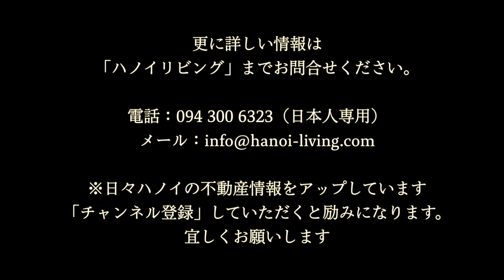タイ湖南岸エリアに登場した高級レジデンス「Five Star Westlake」の3フロアのみ日系企業が管理するサービスアパートのご紹介です※1bed（53〜58 ㎡）の室内動画です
この動画では、「Five Star West Lake Apartment & Hotel」の1ベッドルーム（53㎡〜58㎡）の室内をご紹介しています。

立地は「タイ湖南岸、Tay Hoエリア」となります。
ここから北へ湖沿いに上がって行くと、湖の東側にはたくさんの5つ星ホテルやサービスアパートが林立している大消費地があります。

一般的にKim Maエリアと言われる「日本人街」は、我々にとって食事や買い物に便利なエリアとなっています。
もちろん、タイ湖東岸エリアでもオーガニック系の食材をはじめ、買物は事足ります。

その東岸エリアへ行かないと手に入らない「オーガニック系の食材」を求めての移動から、すぐ南に広がるKim Maの商業ゾーンへの移動と、いずれもアクセス便利な立地に建っているサービスアパートなんです。

14階建ての高級コンドミニアム（最低でも8,000万円から最高額は2億円）の低層階（2階、3階、4階の3フロア）にのみサービスアパートが入っています。
その3フロアのアパートを経営管理するのが「宝永ベトナム」さん。
100％日系資本の会社で、日本人目線での対応を受ける、安心のサービスアパートです。

以下に概要をお伝えします。

【管理会社】宝永ベトナム（日系会社）
【物件詳細ページ】
【建物規模】14階建ての内サービスアパートは2階〜4階の3フロアのみ全室39部屋の中規模サービスアパートです
※6階から12階は高級分譲マンション（8,000万円〜2億円）で完売しています
【Grand Open】2021年12月
【設備】
家具・電化製品一式、ビルトインオーブン（2bedのみ）、LG製冷蔵庫、キッチン据え置き型タブチの浄水機、Panasonic製電子レンジ、LG製乾燥機能付き洗濯機、2wayエアコン、東芝製炊飯器、室内TV全てLG製Smart TV、TOTOウォシュレット、フィットネスジム、屋内温水プール（ソルトウォータープール）、ジャグジースペース（サウナ付き）、館内レストラン（朝食ビュッフェ会場；しばらくは2階にて、後ほど1階にて）、キッズ向けプレイグラウンド（屋外）、地下駐輪場、地下駐車場（有料）
※お湯タンク（バスタブのあるメインバスルーム；100L)
※バスタブのないお部屋は30Lのお湯タンクです。
※バスタブ付きの部屋のバスルーム天井裏に100Lのお湯タンクを設置している件についての対策
　・実際使われたボルト：アンカーボルトSC-1050M10
　・上記強力ボルトを4個使ってタンクをかけて固定しています
　・1個のボルトの引き抜き強度は370㎏、4個で1480㎏。またせん断強度は1個1720㎏で安心
　・サプライヤー、施工業者が安全性と強度を保証します
　・管理会社の宝永ベトナムさんが、定期的に経年劣化をチェックしてくれます
【面積と家賃】※家賃は都度ご相談致します
・Studio（32～35㎡；19戸）：短期のお客様向けに100％稼働中
・1bed（53～58 ㎡；11戸）：短期のお客様向けに100％稼働中
・1bed＋ロフト（70㎡；2戸）：2,700＄
・2bed（90㎡；3戸）：3,000＄
・3bed（120㎡；7階に1部屋のみ）：3,600＄
※当社の表記家賃額は「税金に加え全てのサービスを含めた額」です。
インクルードサービスすら明らかにせず、税込みか税抜かの説明もせず、オーナーの取り分であるNet価格しか載せていないような「釣りサイト」にはくれぐれもご注意ください。
・管理費
・週3回のハウスキーピング、タオル交換、洗濯サービス（各居室内の洗濯機を使用します。）
・週1回のシーツ交換
・日本番組の録画視聴サービス（22CH；1ヶ月自動録画再生機能付き）
・TABUCHIの浄水器利用料＋フィルター交換料（1回／年）
・光インターネット利用料（WIFIモデム付き）
・屋内プール、ジム、サウナの使用料

【各間取りごとのYouTube動画】